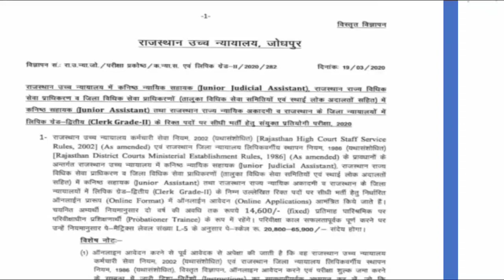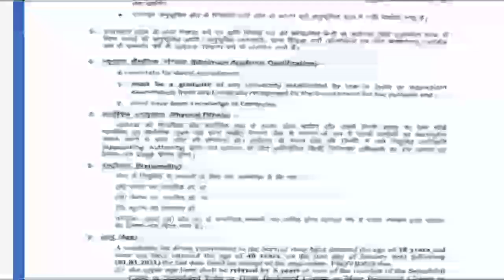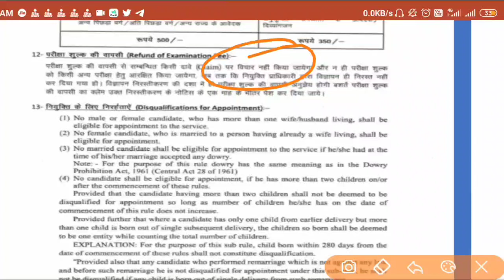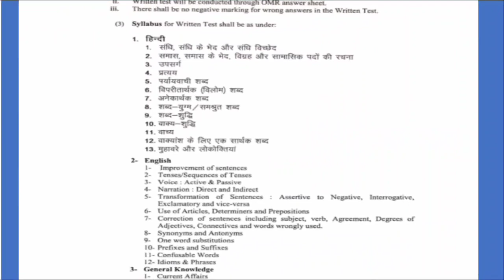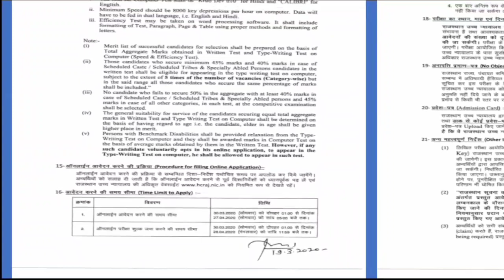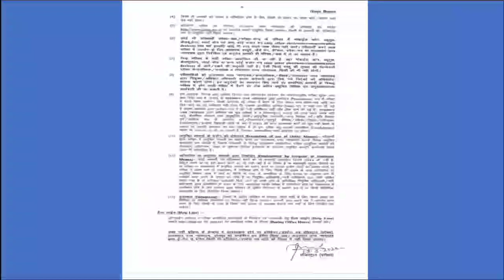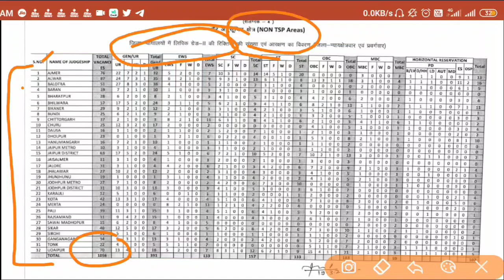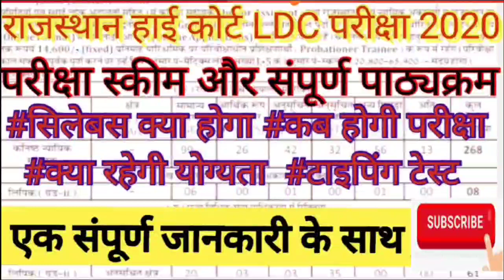राजस्थान हाईकोर्ट भर्ती 2020 एक संपूर्ण जानकारी के साथ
Rajasthan High Court LDC Bharti 2020.
We discuss the Examination Schemes and Complete Syllabus in This Videos.
@Examination pattern
@Typing test method
Kargawal Misty
kargawal misty